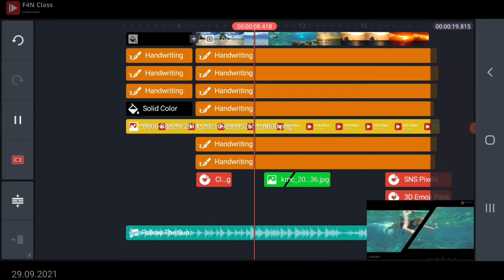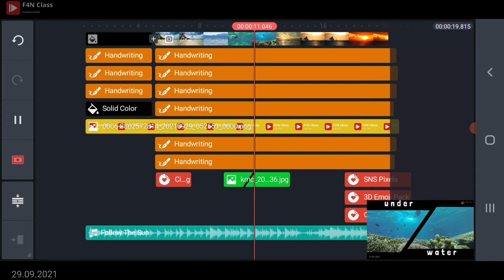Tutorial Editing Video dengan Tema CINEMATIC | 29092021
video kali ini tentang Tutorial Editing Video dengan Tema CINEMATIC | 29092021, menggunakan aplikasi KineMaster untuk Tutorial Editing Video dengan Tema CINEMATIC | 29092021, mudah dan simpel untuk membuat Tutorial Editing Video dengan Tema CINEMATIC | 29092021